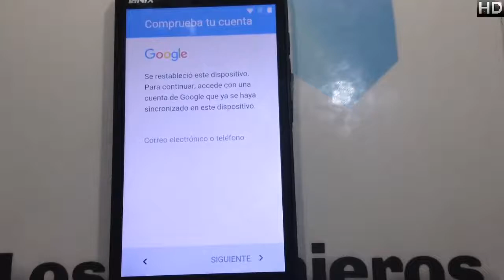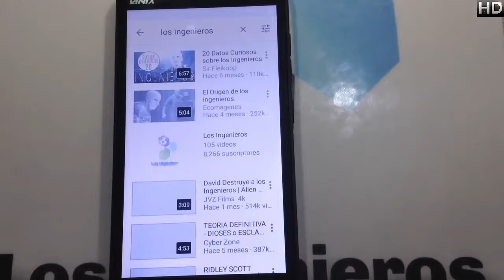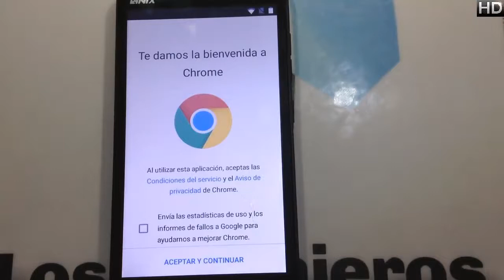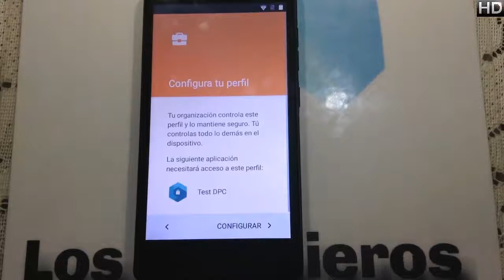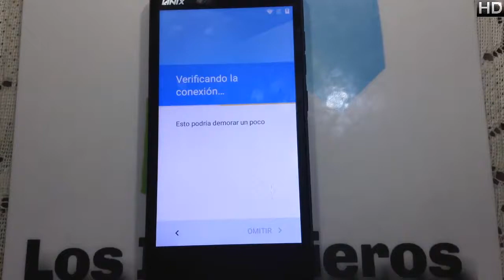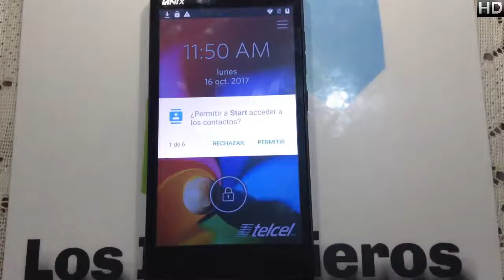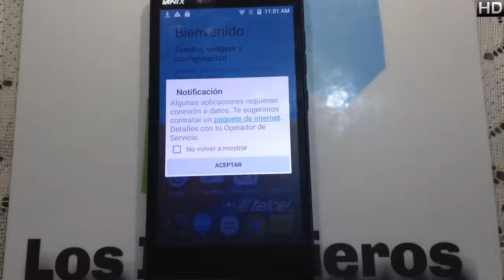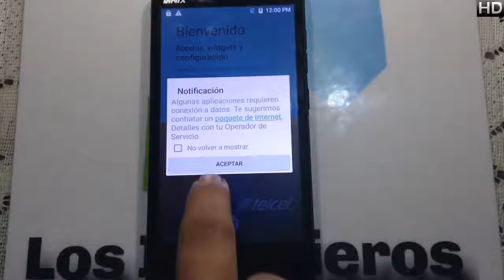👍Quitar cuenta Google o FRP Lanix Ilium LT510 #125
👋Hola Ingenieros👋

Creepypastas
Leyendas
Brujas
Fantasmas
Duendes

Gadgets
Hogar
Video juegos

🎉EVONET (Enlaces Virtuales del Oriente .NET)
Empresa #1 en michoacan con mas de 20 años🎉
Eres de la region oriente y quieres poner en tu negocio venta de tiempo aire, venta de tarjetas o venta de equipo celular.

📱En esta ocasión es el Lanix Ilium LT510📱